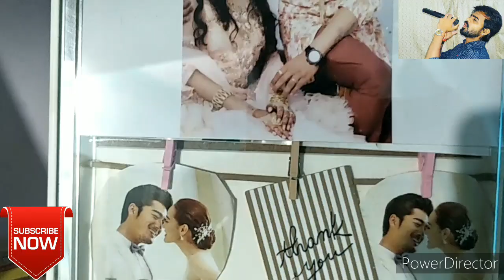Khairiyat cover by Pranav singh 🎤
Original sung by arijit singh
Now cover by me in the house 🏠